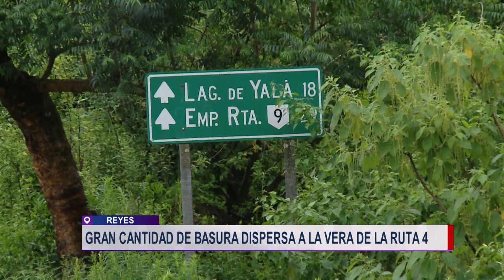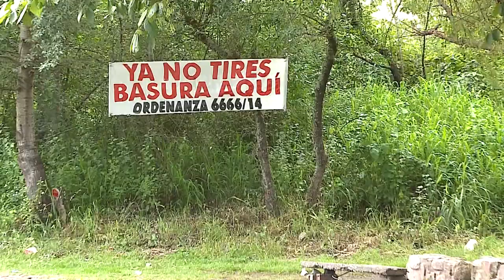Gran cantidad de basura dispersa a la vera de la Ruta N° 4